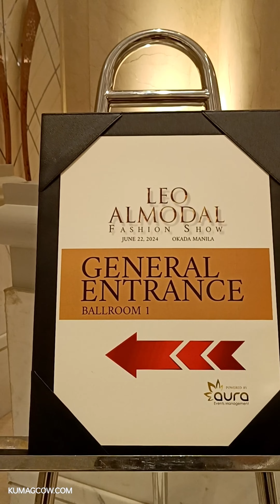LEO ALMODAL Showcases 65 Looks at Nature Inspired Fashion Show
Leo Almodal didn't hold back on stones with a nature inspired fashion show at OKADA Manila. Several celebrities, beauty queens and social media personalities joined him on the show in this special day.

Don't worry if you missed the show, we've got them all here! fashionshow The Leo Almodal Fashion Show at Okada Manila
June 22, 2024